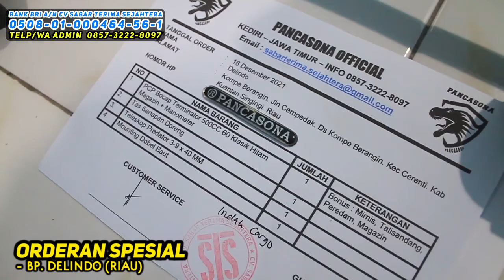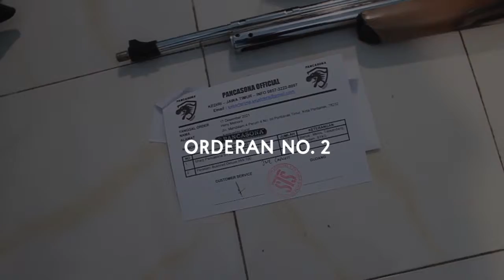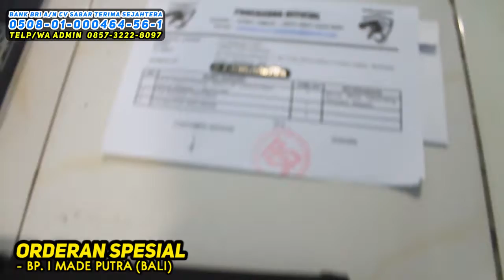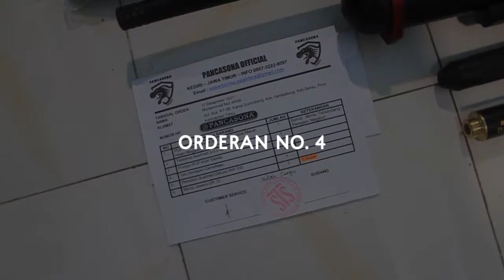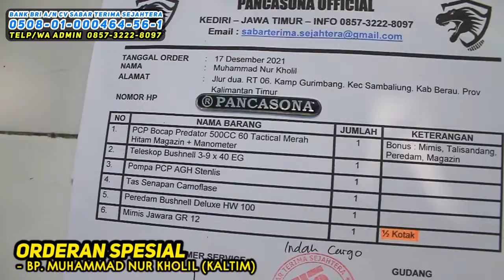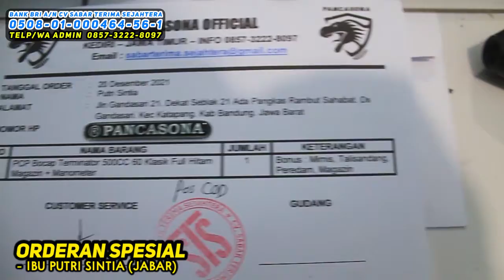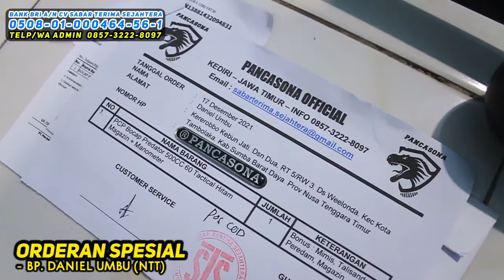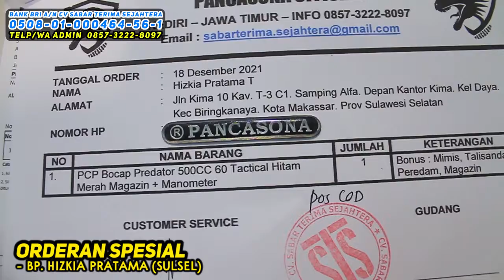Orderan senapan angin pcp bocap fullset terbaik dan tekeren 2021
BERIKUT ORDERAN DARI
1. DELINDO - (RIAU) 00:39
2. HENI MEINORA - (KALBAR) 02:04
3. I MADE PUTRA - (BALI) 03:18
4. MUHAMMAD NUR KHOLIL - (KALTIM) 04:41
5. PUTRI SINTIA - (JABAR) 06:48
6. DANIEL UMBU - (NTT) 08:00
7. HIZKIA PRATAMA - (SULSEL) 09:12

Terima kasih banyak sudah belanja perlengkapan berburu di CV. SABAR TERIMA SEJAHTERA 😊🙏.